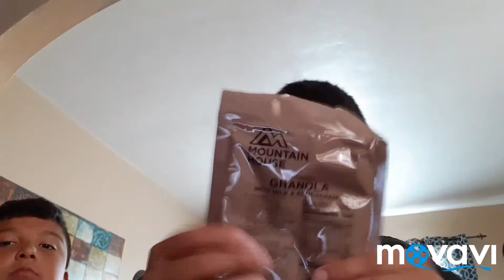Eating an MRE